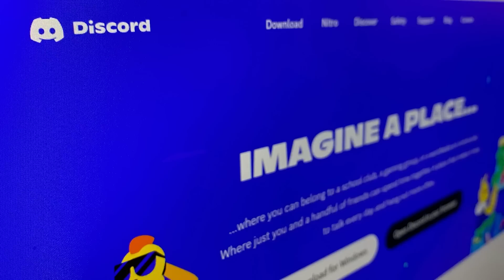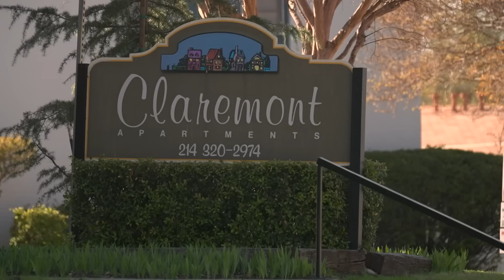Dallas mom shares message after 13-year-old missing daughter found locked in shed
Investigators said a missing 13-year-old girl from the Dallas area was found Friday, more than 1,000 miles away, locked in a shed in Davidson County, North Carolina.

Dallas police confirmed to WFAA that the teen was located in Lexington, N.C., about an hour north of Charlotte.

North Carolina authorities on Monday said the teen met her alleged abductor - Jorge Camacho - online and then in person near some apartments off Highland Rd.

Camacho faces eight felony charges, including rape, indecent liberties with a child and human trafficking, according to an arrest warrant. He's in jail on more than $1 million bond.

His first court appearance was set for Monday at 2 p.m.

"They discovered that the juvenile had been communicating with an adult male through social media chat platforms. The content of the chat was consistent with grooming and enticement, and he enticed her to leave home where he picked her up in the (Dallas) area," Davidson County Sheriff Richie Simmons said at a news conference.

The girl's mother told WFAA Camacho and the teen met while playing an online video game and that they used Discord to chat. The mother said the two spoke for "months."